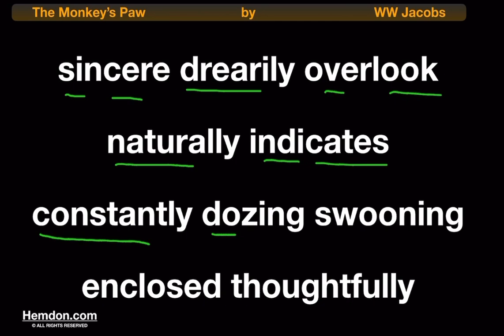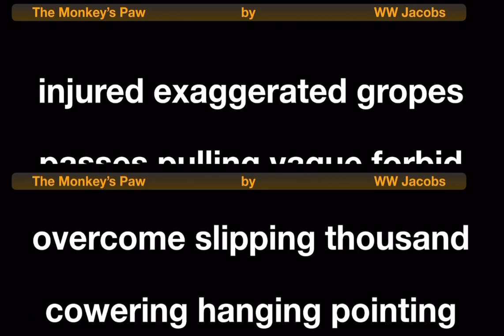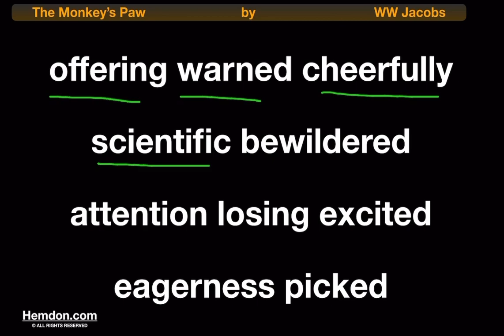The Monkey’s Paw by WW Jacobs, Pronunciation of Difficult Words 2